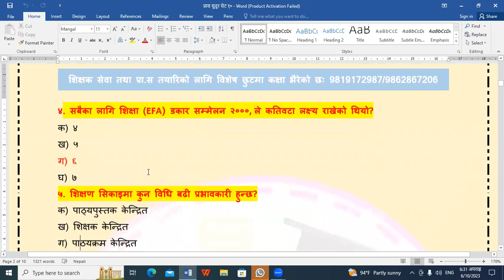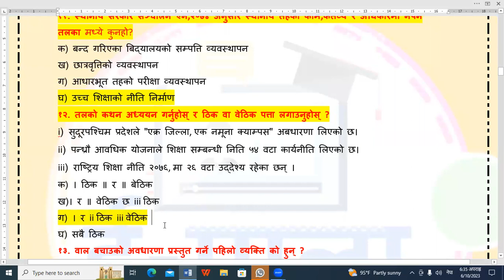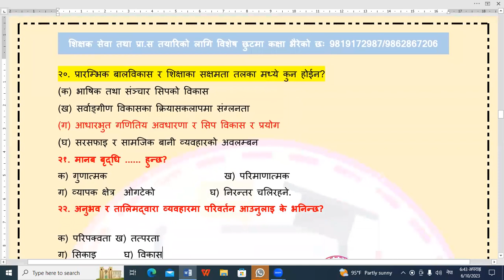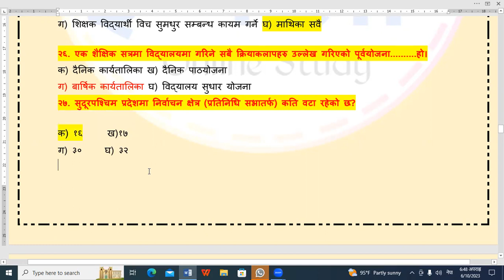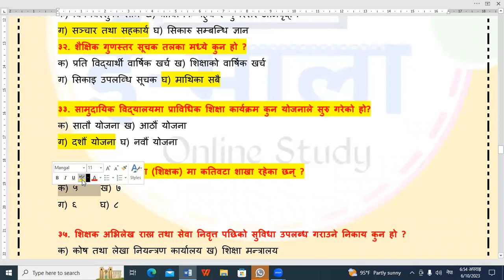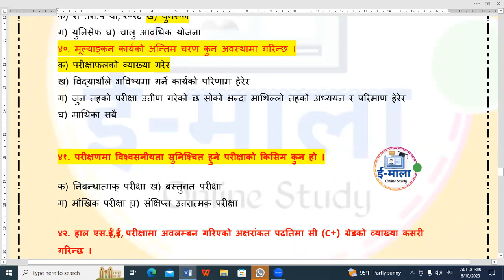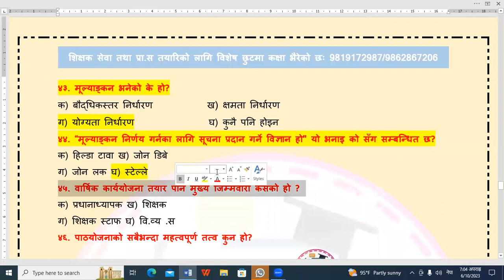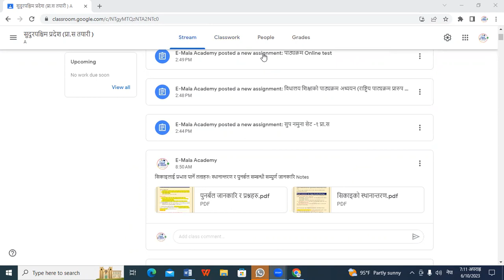प्रदेश लोक सेवा आयोग (सुदुरपश्चिम प्रदेश) प्रा.स तयारि नमुना सेट -१ उत्तर सहितःः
प्रदेश लोक सेवा आयोग (सुदुरपश्चिम प्रदेश) प्रा.स तयारि नमुना सेट -१
उत्तर सहितःः Share गरि सुरक्षित राख्नुहोला
तयारि कक्षा वेलुका ६ बज देखि विशेष कक्षा भैरहेको छ। 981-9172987 shikshaksewa prasa_tayari प्रदेश लोक सेवा आयोग (सुदुरपश्चिम प्रदेश) प्रा.स तयारि नमुना सेट -१ उत्तर सहितःः shikshaksewa prasप्रदेश लोक सेवा आयोग (सुदुरपश्चिम प्रदेश) प्रा.स तयारि नमुना सेट -१ उत्तर सहितःः